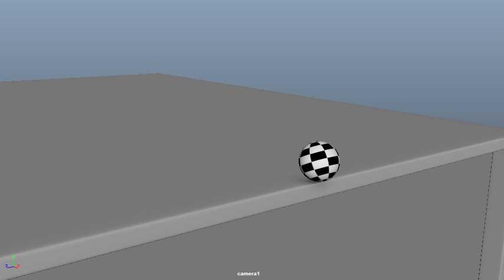Bouncing Ball Anim cam